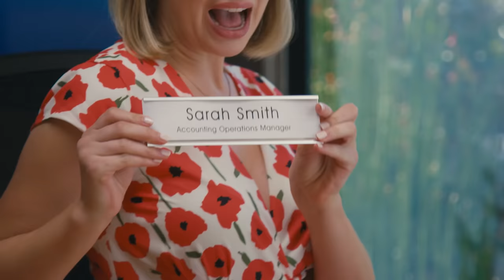PBC | Season 2 Official Trailer | FloQast Studios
This season just got a whole lot busier...

All Episodes Now Streaming for FREE on YouTube.com/FloQastStudios

PBC Season 2
After a turbulent busy season uncovering fake vendor fraud within their own company, the Sunryzer accounting team lead by Sarah [Jessica Sarah Flaum] is feeling on top of the world! Nothing could disrupt the awesome work family bond they've got... except the sales team, led by Account Executive Lance [Ross Pomerantz a.k.a. Corporate Bro]. As Sarah vies to show her boss and the CFO, Jessica [Kate Flannery] she has what it takes to handle a new role as accounting operations manager, it sends her team into a spiral. With a possible love interest flaring between the sales operations manager Marty [John Bucy] and Sarah, Hunter [Christian A. Pierce] finds himself on an emotional rollercoaster going one direction - down. Meanwhile Makayla [Amy Letcher] copes with the epitome of her woke angst in the form of taco maker turned BDR Rico [Nick Colletti].  With Dave the Controller [Pete Gardner] facing off against the super-mom VP of Sales Debra [Cheri Oteri], and auditor Lindsey [Emily Tosta] breathing down her neck, Sarah has to learn how to balance more than just the books in order to save her relationships as well as the company before the client [Neil Flynn] finds out what's been going on in the back office.

About FloQast Studios
FloQast Studios is a full-scale production arm of FloQast, Inc. designed to create entertaining, engaging, and educational content by accountants, for accountants. An underserved demographic of the finance industry, accountants lack creative content to which they’re able to relate. FloQast studios has set-out to transform this industry by curating high quality content that shifts the stereotype about accounting and accountants. FloQast Studios is the place where accounting and entertainment collide. It's not accounting content -- it's accountant content.

About PBC
PBC is a half-hour workplace mockumentary comedy in the spirit of The Office, Parks & Recreation, and Silicon Valley, but specifically focusing on the people who handle the money: Accountants. In Season 2, viewers are invited to tag along with the accounting department of a fast-growth tech startup as they wrangle a rowdy sales team while balancing the personal and professional relationships that accountants know all too well.